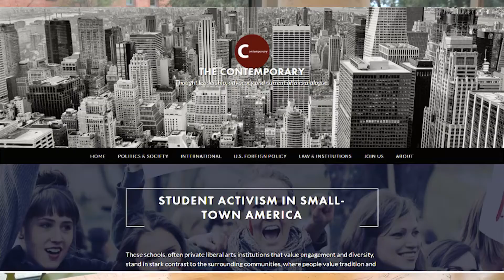The Contemporary TUgether Project​